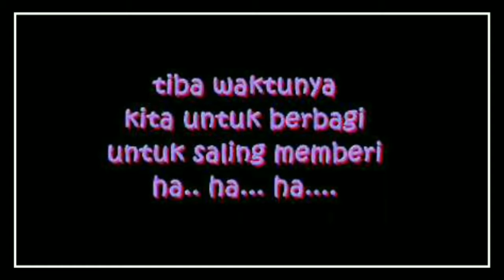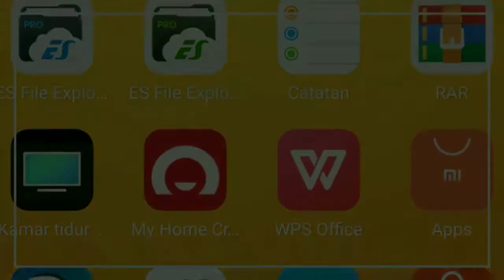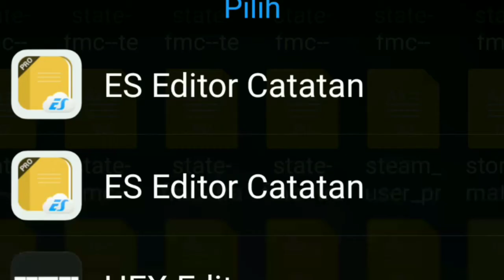FM TOUCH 19 - MEMPERBESAR HURUF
TUTORIAL INI UNTUK MEMPERBESAR HURUF DI FM 19 TOUCH PADA ANDROID (HP)
Fm 19 touch sebenernya hanya support pada tablet tertentu, tapi sebenernya game ini bisa dimainkan di hp, melalui perantara apk dan akun yang membeli game ini secara resmi melalui playstore  ( admin menyediakan jasa sewa akun fm 19 touch )
Asalkan prosesor bukan intel / x86
Ram 2gb, dan internal space 5gb lebih

Matur thank u 🙏